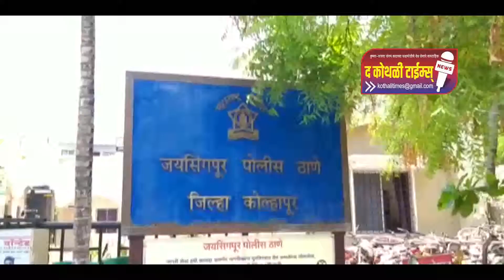ज्येष्ठ अभिनेते दिलीप कुमार यांचं निधन,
९८ व्या वर्षी घेतला अखेरचा श्वास